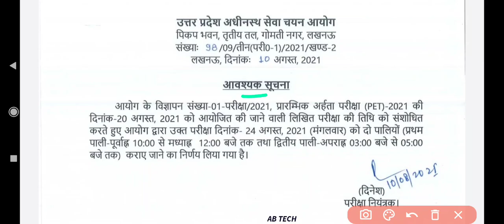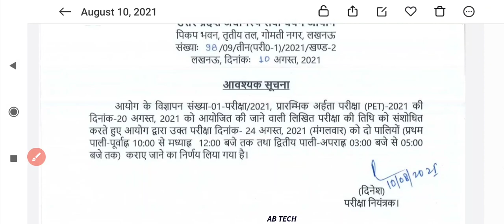BREAKING NEWS ! UPSSSC PET 2021 परीक्षा तिथि में बदलाव । अब इस दिन होंगी पेट परीक्षा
About Video

Upsssc pet exam 2021, upsssc pet new exam date, upsssc pet admit card , upsssc pet exam today news, upsssc pet news